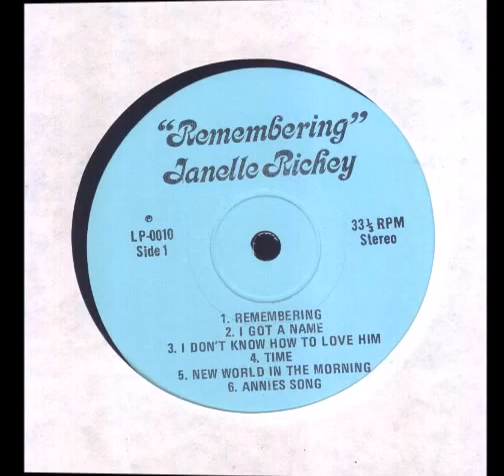Janelle Richey - A1. Remembering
Janelle Richey - 1974 Same (URC Redords)